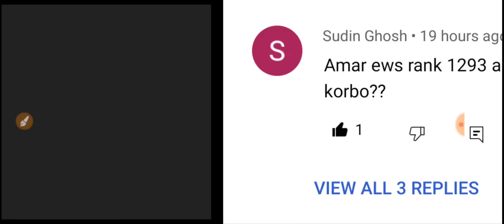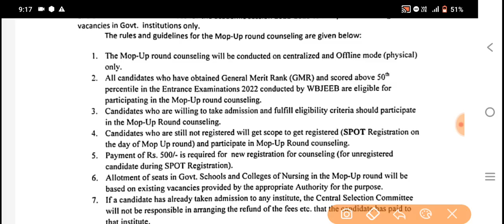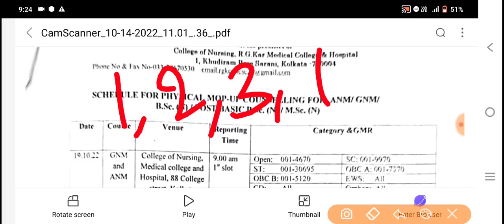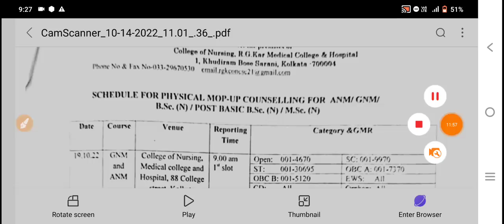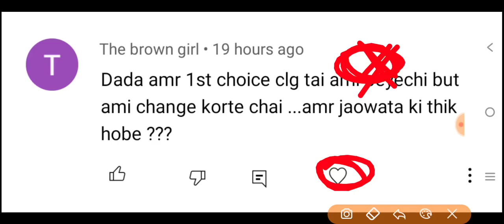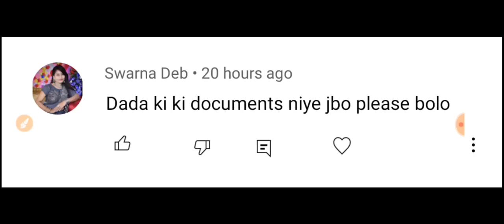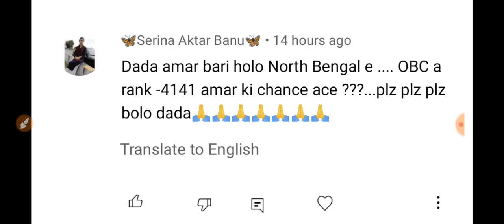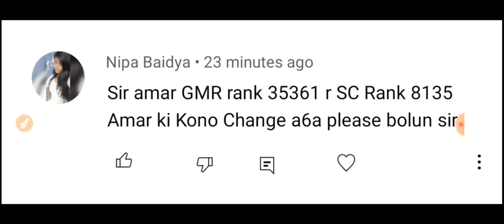anm gnm spot counselling 2022 | anm gnm spot counselling 2022 notice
ANM GNM Spot counselling 2022, JENPAS UG 2022 ANM GNM BSc Nursing Spot Counselling | ANM GNM BSc Nursing Spot Mop Up Counselling 2022

🔥Your Queries 👇
anm gnm spot counselling 2022,
anm gnm spot counselling 2022 notice,
gnm anm physical round counselling,
gnm anm mop up round,
anm gnm physical counselling,
anm nursing spot admission,
anm gnm spot counselling,
anm gnm mop up round physical counselling process 2022,